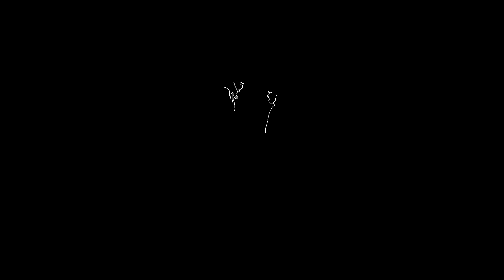Adventures of the Bali Boys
My trip to Bali, Indonesia with the lads.

Drone footage: mattydccollins (instagram)

0:00 Gili Trawangan island

1:17 Crystal beach, Nusa Penida

1:27 Mount Batur

2:04 Kelingking beach, Nusa Penida